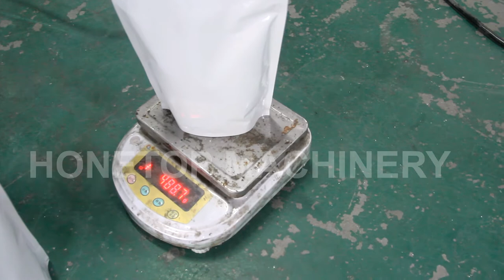Ziplock Pouch Powder Packing Machine (For USA Client) 1